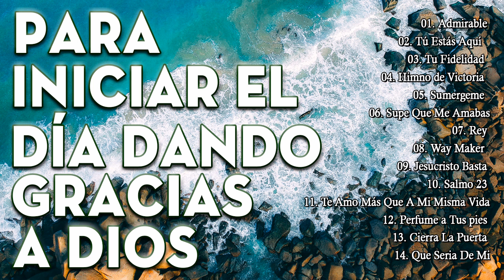MÚSICA CRISTIANA PARA INICIAR EL DIA DANDO GRACIAS A DIOS - LO MEJOR DE LA MÚSICA CRISTIANA 2022